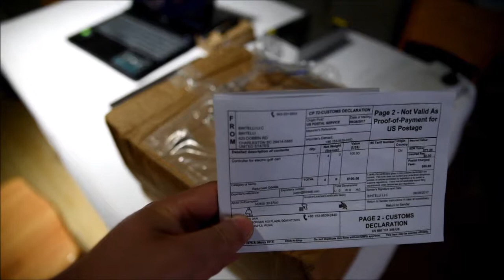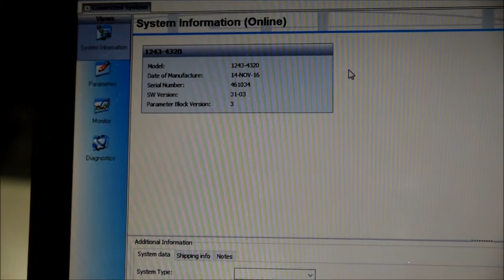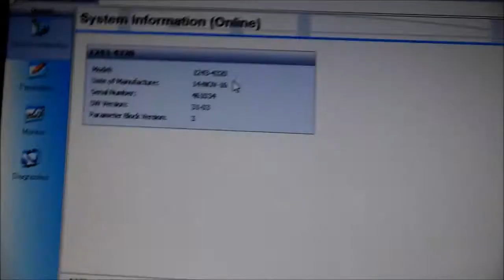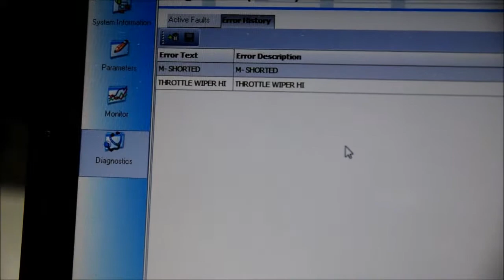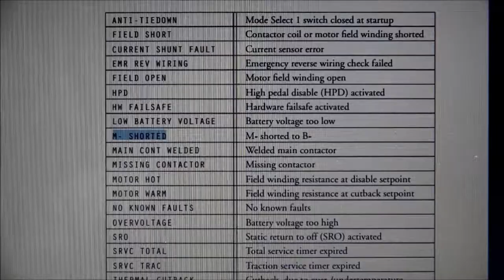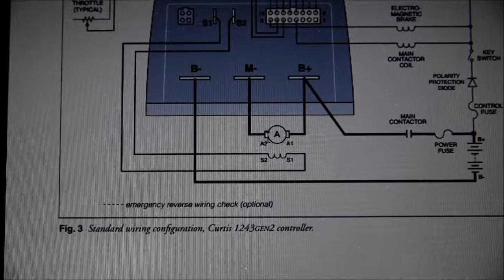eBay Return Case Return ID: 5058334612 - Examine The CURTIS Controller 1243-4320